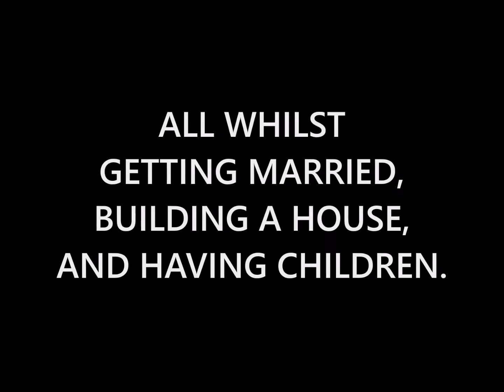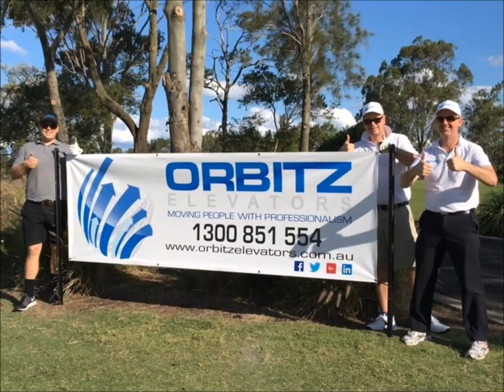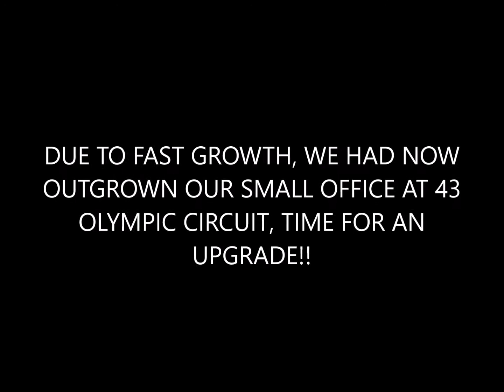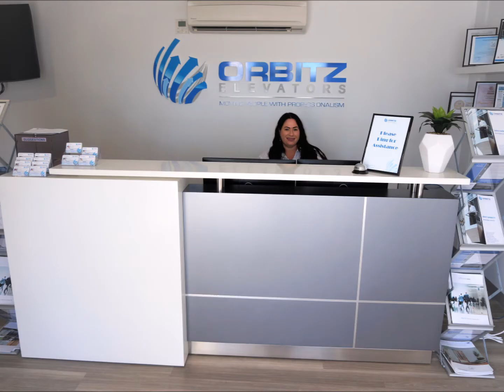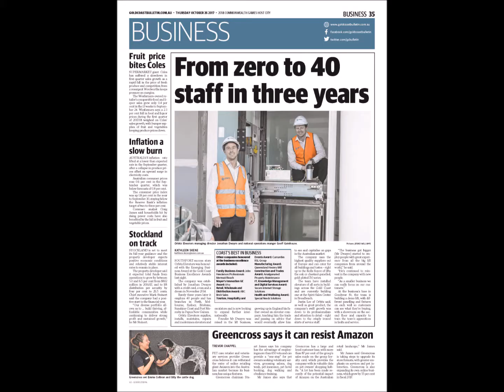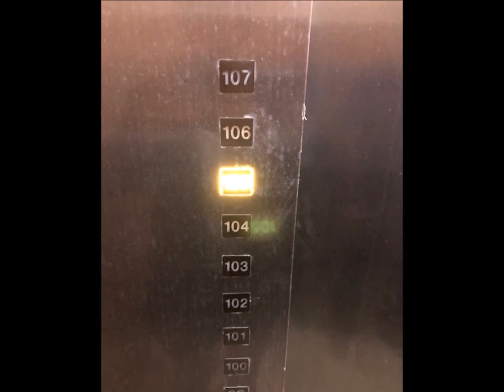Orbitz Elevators - Our Story